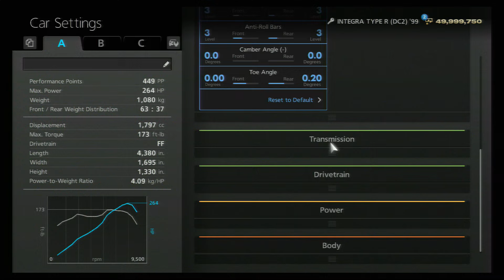Beginner Level FWD Challenge – Circuito di Roma – Honda Integra Type R DC2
A-Spec Seasonal Event – Beginner Level FWD Challenge – Circuito di Roma – Honda Integra Type R (DC2) ‘99